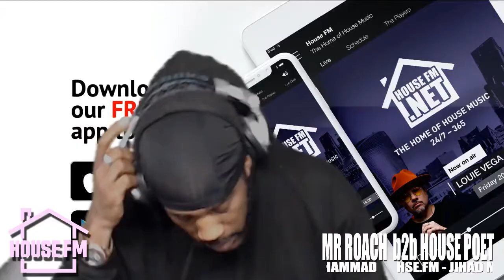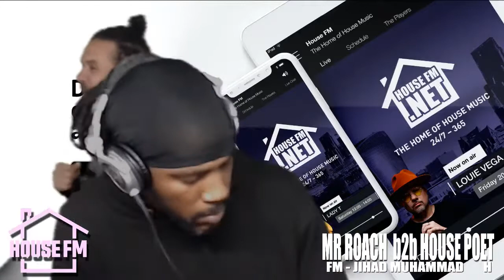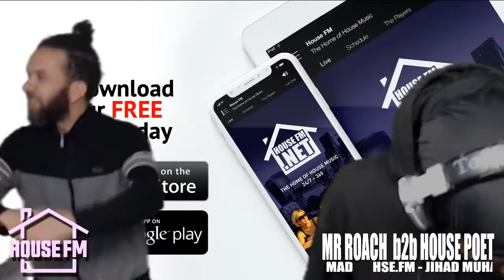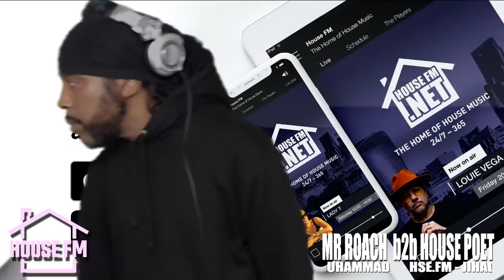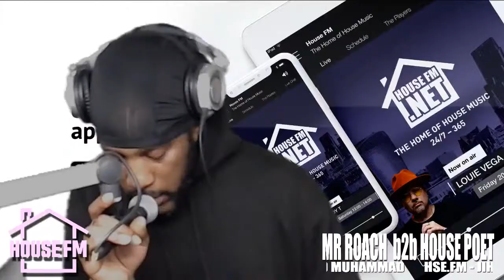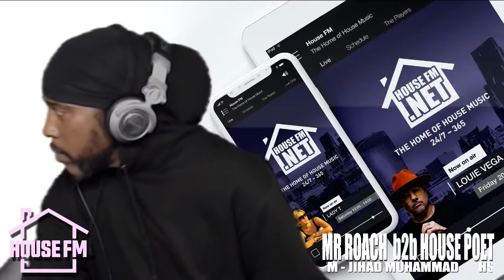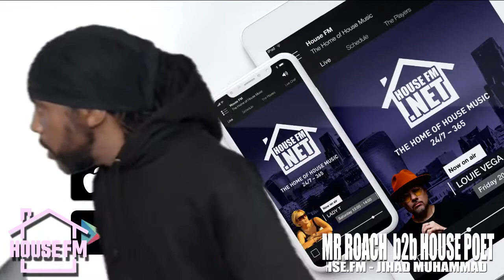MR ROACH - B2B -THE HOUSE POET - LIVE - 88-89 SPECIAL